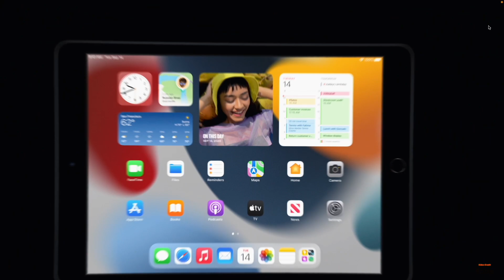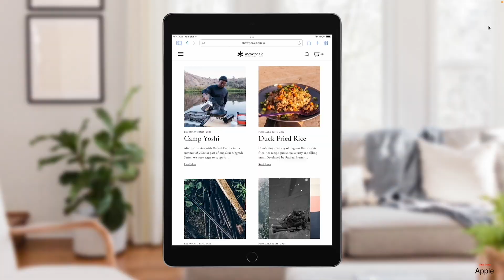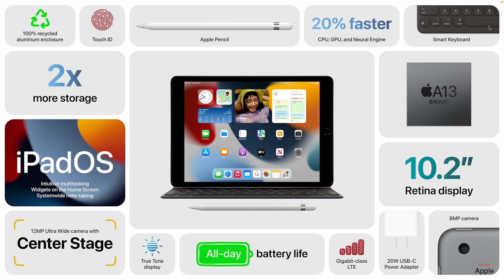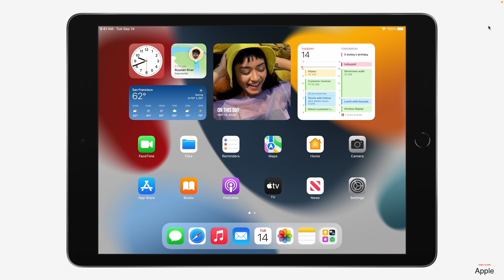iPad 9th Gen | 2021 | A13 Bionic | 64GB base variant | Moving Camera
in this video i will cover all the new features of the newly launched iPad 9th Gen, i.e iPad 2021.

Pre - Order From Amazon
iPad Mini 6
iPad 9th Gen

A lot of the features have remained the same.
The three major changes are
1) New A13 Bionic Chip
2) Base variant starts at 64GB
3) A Truetone display

Video Credit - Apple